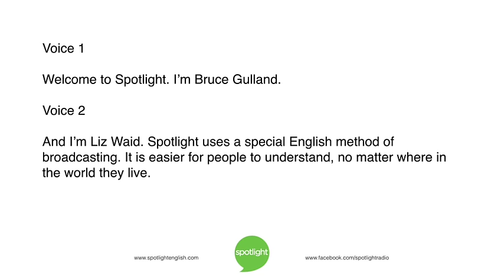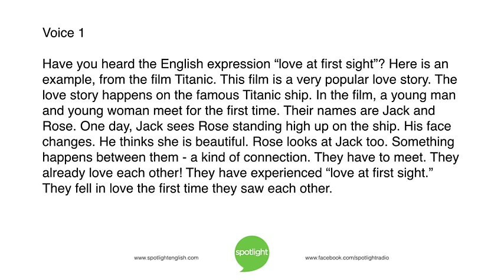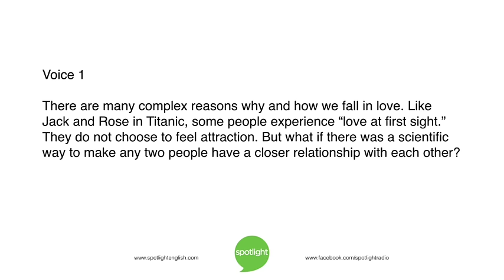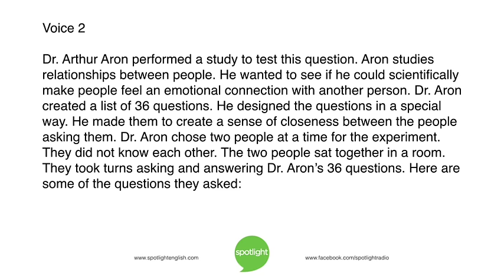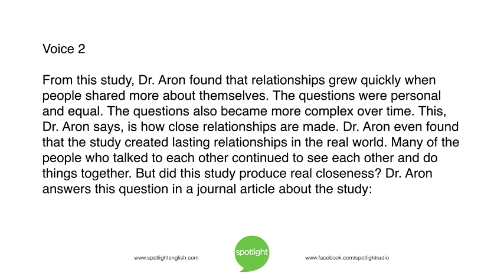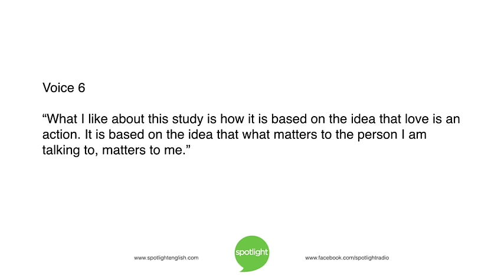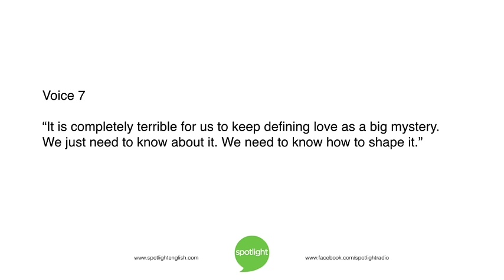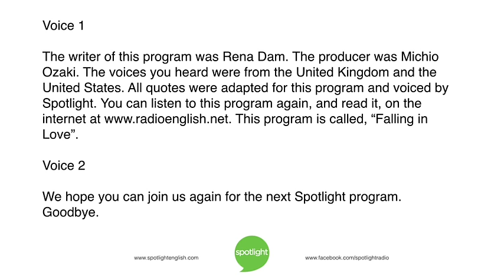Falling in Love | practice English with Spotlight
How do people fall in love? Bruce Gulland and Liz Waid look at the science behind the emotion of love. Could you fall in love with a stranger just by asking questions?